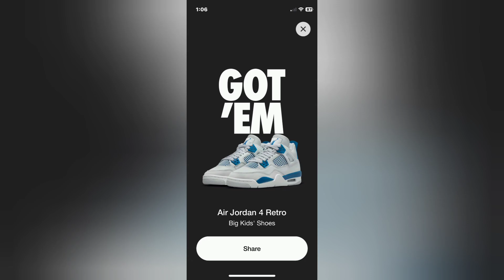SHOCK DROP JORDAN 4 "MILITARY BLUE